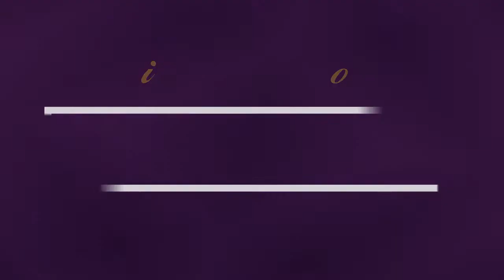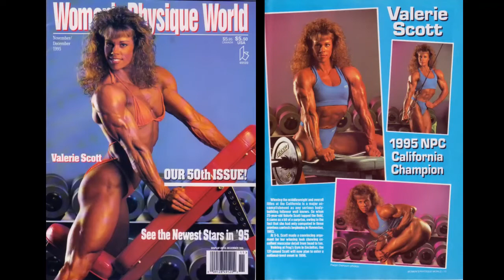Valerie Lynn Scott Memorial